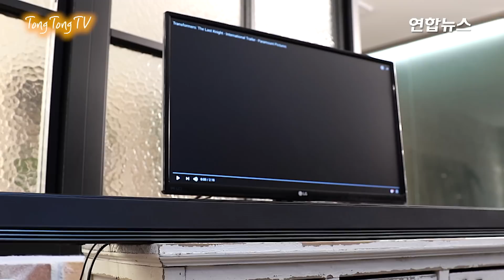[리뷰] LG사운드바 SJ9...최고의 사운드바(LG SJ9 soundbar review)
현존하는 최고의 사운드바라고 외신들이 극찬하며 추천한 LG사운드바  SJ9 리뷰(LG SJ9 soundbar review)를 했습니다.